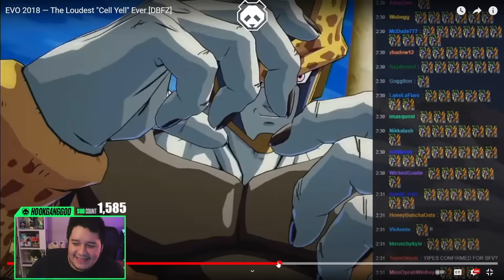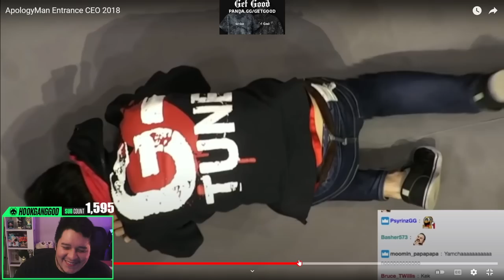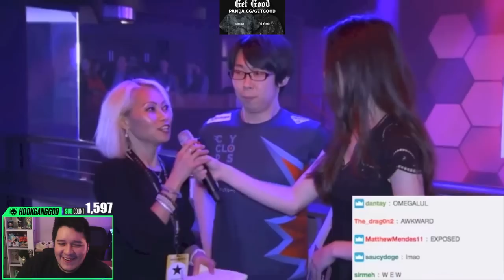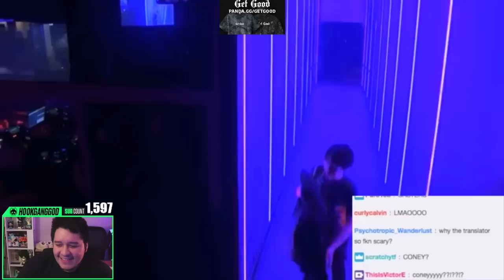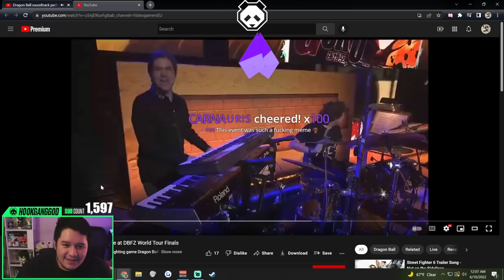THE TOP 5 DBFZ MOMENTS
Having been in the DBFZ scene for so long, I have plenty of memories of some of the most iconic moments in the game's lifespan. So today I wanna show you all what my five favorite moments are, from GO1's hilarious interview, the famous Cell Yell, ApologyMan's CEO intro, and more !

Arc System Works (Arcsys) surprised everyone with developing a deep and unique fighting game around the iconic Dragon Ball franchise! Dragon Ball FighterZ (DBFZ) focuses around many characters from the entire Dragon Ball universe, whether it be Goku and Vegeta from Dragon Ball Z, Jiren from Dragon Ball Super, or a brand new character - Android 21. The game continues to be reworked with new strategies in this 3-on-3 fighter, bringing competitive play to the diehard fans. DBFZ is available on PC, Playstation 4 (PS4), Nintendo Switch, and Xbox One.